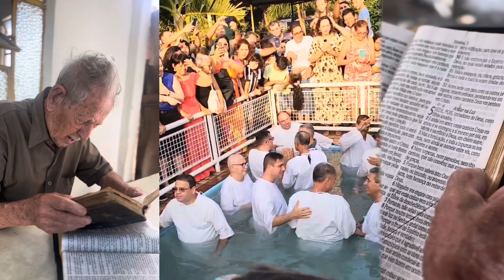Nova vida, testemunho de vida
Batismo Igreja Cristã Maranata - Manain Vidreira